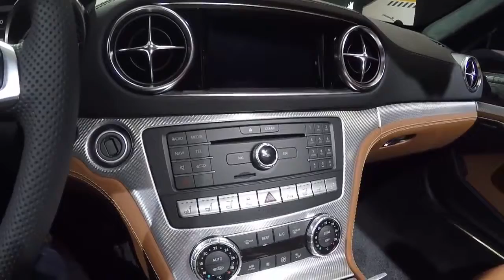Mercedes Benz SL 2017 Blue Interior parts Dashboard Reveal